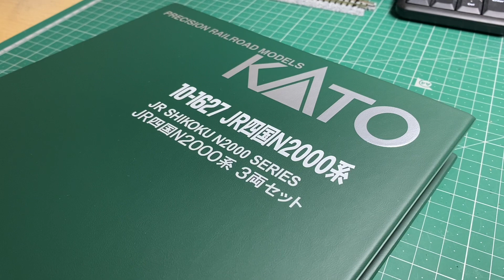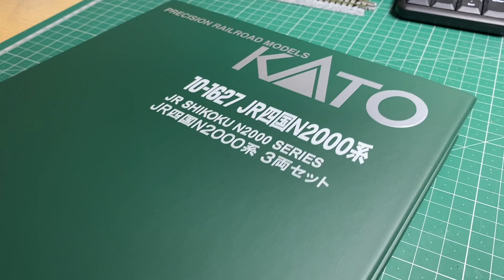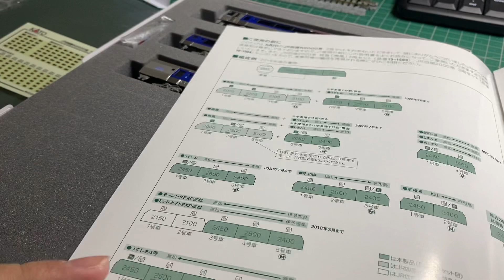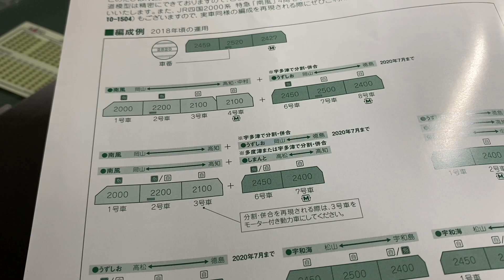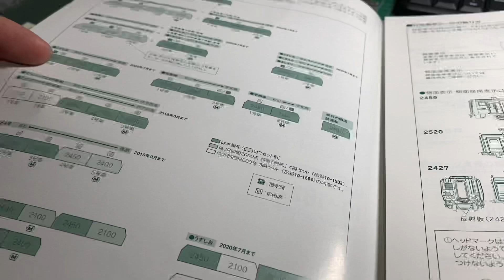JR四国N2000系 3両セット開封！！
今回はKATOのJR四国N2000系 3両セットを開封します！後から欲しくなりましたが深掘りしないよう3両だけと言った時には限定版は売り切れていました笑

最後に2000系用サウンドカードで遊んでみました。